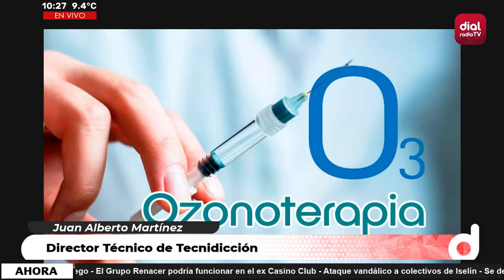🔴 Juan Alberto Martínez, director técnico de Tecnidicción - OZONO: Aplicaciones 🔴